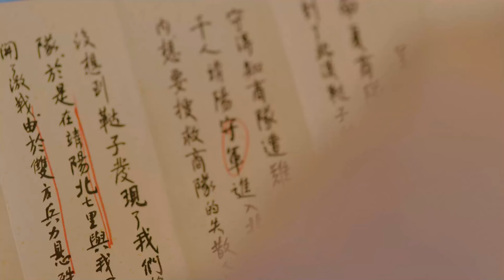【ENG Movie】皇后被敵人俘虜拉到城門前叫囂，皇上卻獨寵妃子還為她擋箭！